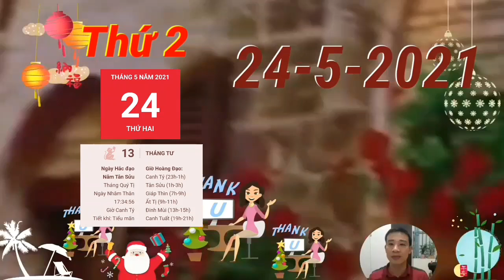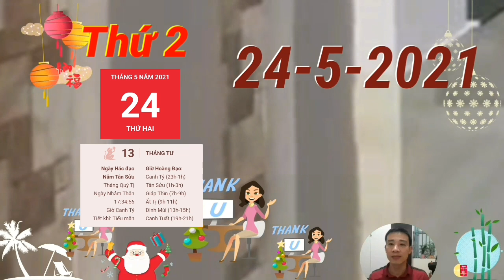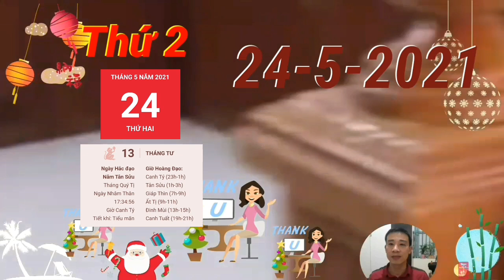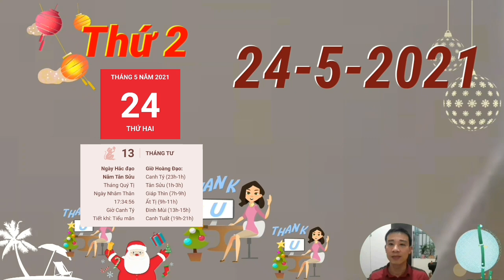Tử Vi Ngày 24/5/2021 Con Giáp CÓ LỘC TRỜI, NHIỀU TÀI, NHIỀU LỘC, NHIỀU TIỀN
Chính Tài nhắc nhở con giáp tuổi Tý cần đảm bảo rằng bạn sẽ sẵn sàng cho mọi hành trình của ngày hôm nay, bởi vì có rất nhiều điều thú vị chờ đợi bạn ở phía trước, những bất ngờ không thể đoán biết được. Chính sự chủ động của bạn sẽ giúp cho bạn có một ngày ý nghĩa.
Thiên Quan khiến con giáp tuổi Dần dễ phạm lỗi, hãy cho mọi người thấy bạn đủ thông minh để có thể tự thừa nhận rằng mình đã mắc sai lầm. Con người không ai là hoàn thiện, không ai là hoàn toàn đúng, và bạn cũng không là ngoại lệ. Học cách chấp nhận thất bại là cách để bạn trưởng thành và thành công.
Tỷ Kiên nhắc nhở hôm nay kể cả nếu ai đó hứa hẹn với con giáp tuổi Thìn những điều tuyệt vời thì đừng vội tin họ. Hãy đặt ra câu hỏi về những lời mà họ nói, liệu nó có thực sự chính xác hay không. Cần kiên nhẫn để kiểm tra và khám phá ra sự thật nhé.
Hỏa - Kim xung khắc nhắc nhở bạn nên tôn trọng sự riêng tư của người khác nếu không đối phương sẽ tức giận. Có thể bạn muốn chỉnh sửa ai đó xuất phát từ ý tốt, thế nhưng thay vào đó bạn nên tìm cách cải thiện bản thân mình sẽ tốt hơn.
Thương Quan nhắc nhở con giáp tuổi Dậu về những điều bạn đang làm sai trong thời gian gần đây. Phần nhiều thời gian bạn đang tự đeo một cái balo nặng trĩu những nỗi phiền muộn vào trong cuộc sống lứa đôi. Một khi tinh thần không được thoải mái, cảm xúc sẽ không thể nào thăng hoa.

CÁC BẠN THAM KHẢO thêm video sau nhé:
Tử Vi Ngày 24/5/2021 Thần Tài Báo Mộng, Con Giáp Trúng Lớn, Giàu To, Tiền Chật Két
Tử Vi Ngày 23/5/2021 Tiền Tỷ Cầm Tay, Con Giáp Bất Ngờ Trúng Lớn, Cực Giàu
Tử Vi Hàng Ngày 23/5 Chúc Mừng Con Giáp Trúng ĐỘC ĐẮC, Giàu Có Bất Ngờ, Tiền Tỷ Cầm Tay
Tử Vi Ngày 22/5 Cả Làng Báo Tin, Con Giáp TRÚNG SỐ PHÁT TÀI, VẬN MAY CỰC ĐỎ, GIÀU TO
Tu Vi Ngay 19/5 Thần Tài BAN LỘC LỚN. Chỉ Rõ Con Giáp Ăn Đậm, Trúng Lớn, LẠI GIÀU RỒI